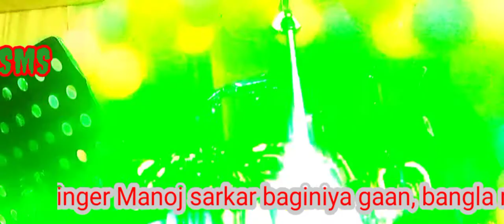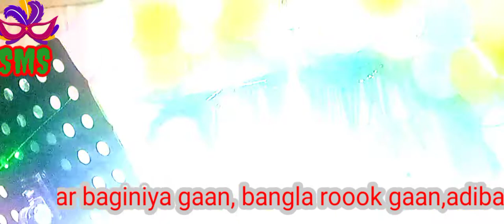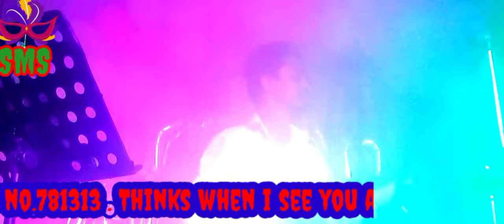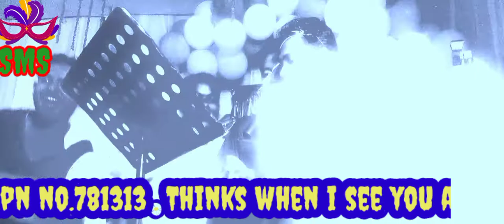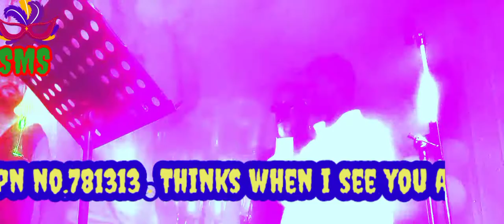singer Manoj sarkar||v-001 2022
singer Manoj sarkar